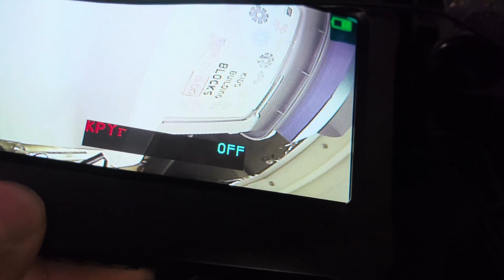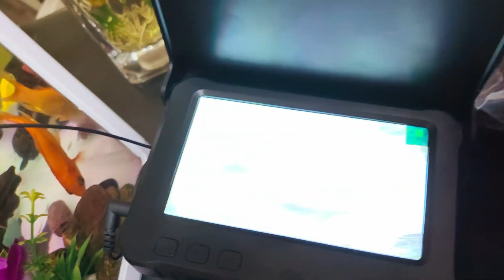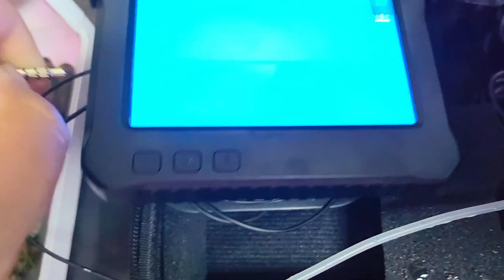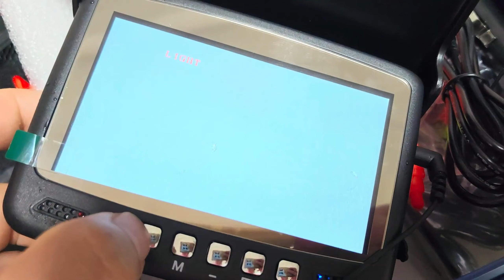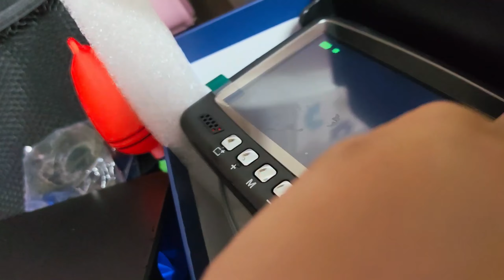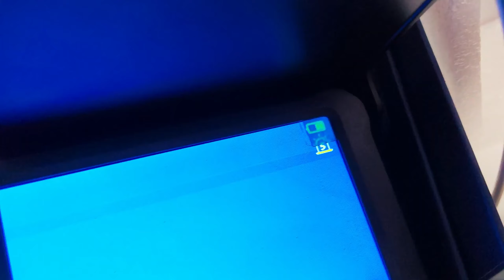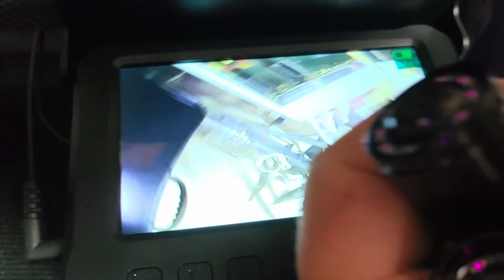new 4 3inch fish video cameraновая 4,3-дюймовая видеокамера для рыбработа с обзорной камерой